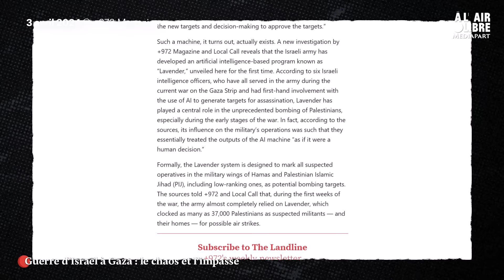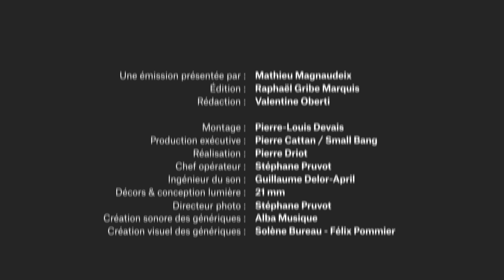Guerre d’Israël à Gaza : le chaos et l’impasse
Trente-trois mille morts et soixante-quinze mille blessé·es à Gaza depuis le mois d’octobre. Mille cent morts le 7 octobre en Israël et 130 otages israéliens et étrangers, dont le sort est inconnu, aux mains de groupes palestiniens à Gaza.

La guerre d’Israël à Gaza ne connaît toujours pas de cessez-le-feu, malgré une résolution au Conseil de sécurité de l’ONU. Benyamin Nétanyahou est toujours premier ministre : après tout, les dirigeants occidentaux ne font rien pour l’arrêter.

Quand cette guerre prendra-t-elle fin ? Est-elle en train d’embraser le Proche-Orient ? Quelle issue politique, s’il y en a une ?

Nos invité·es :

Amélie Ferey, chercheuse à l’Institut français des relations internationales, spécialiste de la guerre et du conflit au Proche-Orient ;
Louise Bichet, responsable du pôle Moyen-Orient à Médecins du monde ;
Stéphanie Latte Abdallah, historienne, chargée de recherche au CNRS, spécialiste de la société palestinienne et des factions palestiniennes ;
Élie Barnavi, ancien ambassadeur d’Israël en France, en duplex depuis Tel-Aviv.

➡️ Pour nous aider à enrichir notre production vidéo, soutenez-nous en vous abonnant à partir de 1 euro
➡️ Si vous êtes déjà abonné·e ou que vous souhaitez nous soutenir autrement, vous avez un autre moyen d’agir , le don